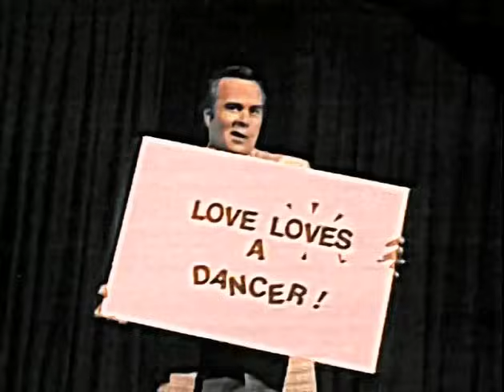Shenandoah - If Bubba Can Dance, I Can Too (Official Music Video)